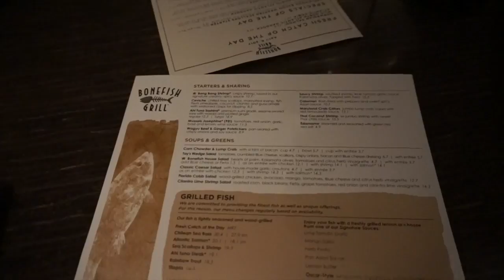KUWK EP. 3 : I SPILLED ACETONE ON MY MAC BOOK AIR & OUTLET SHOPPING